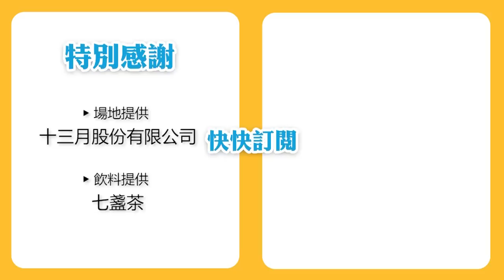大家都在問的○●○ 終於來啦！｜全員到齊你最想知道的問題一次全解答｜ 離開前公司有什麼困難? 該如何忍住不打陳沐青? 女夯之間有什麼心結? 【鬧著玩 158 】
終於突破222,222!
1. 本集有特別來賓!
2. 人氣最高阿嬤感性落淚?
3. Jessie為何腰力那麼好?
 ​ ​ 不要再問能否提供資訊囉，本玩要訓練你們獨立​！
 ​ ​ 偶爾會有好心鬧粉幫忙整理資訊，詳見留言區​！